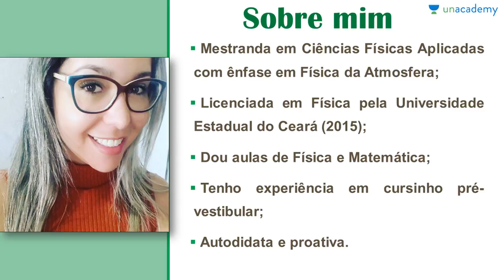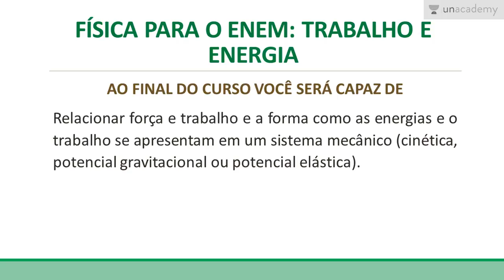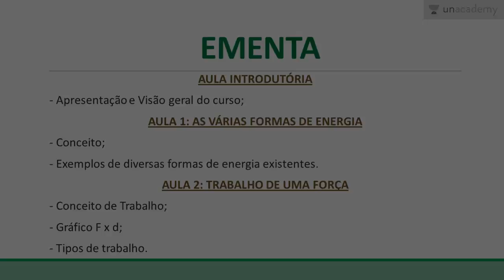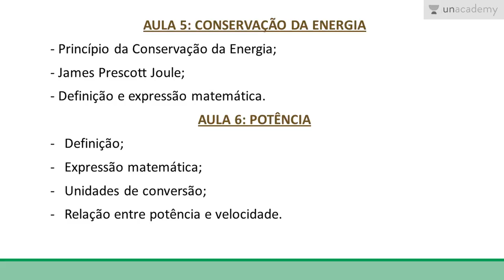Física para o ENEM trabalho e energia Aula Introdutória Greicy Kelly da Silva